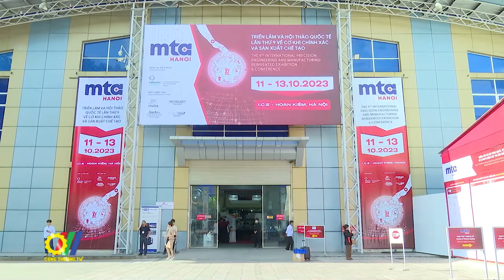Thúc đẩy sự phát triển ngành công nghiệp cơ khí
Nhằm tạo ra cơ hội cho doanh nghiệp sản xuất, cơ khí chế tạo tiếp cận với những thiết bị, công nghệ tiên tiến đồng thời thúc đẩy hoạt động giao thương giữa các doanh nghiệp, tại Hà Nội, triển lãm và hội thảo Quốc tế lần thứ 9 về Cơ khí Chính xác và Sản xuất Chế tạo – MTA Hanoi vừa được khai mạc…